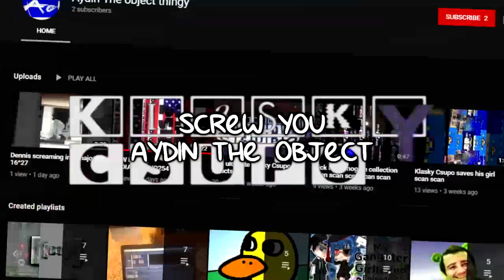(NOW REALLY FREAKING HATE ATOT) MORE LIKE AYDIKIKO THE FAGGOT STUPIDLY!!!!!! Csupo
NOTE 1 : OH MY TOTALLY FREAKING GOD, AYDIN THE OBJECT THINGY, HOW DARE YOU MAKE A VIDEO OUT OF ME!
THAT'S FREAK IT, I'M WILL BLOCK YOU TOTALLY FREAKING RIGHT NOW AND HOPE YOU GET TERMINATED RIGHT NOW!

NOTE 2 : Please, Don't make Age-restricted this video, Youtube Another Once Again, Plz It.

NO CREDIT TO AH AYDIN THE OBJECT THINGY!